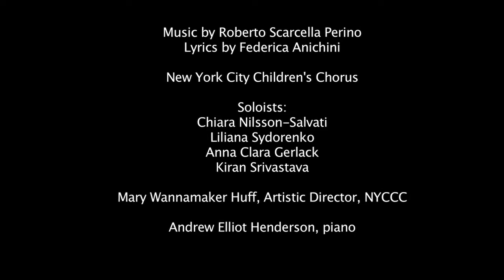Scarcella Perino - Le Passioni dell'aria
Le Passioni dell'Aria
Cycle of songs for children's chorus

Lyrics by Federica Anichini

A concert recital by:
New York Children's Chorus
Mary Wannamaker Huff, Artistic Director
Andrew Elliot Henderson, piano